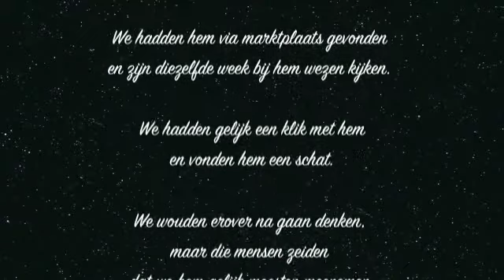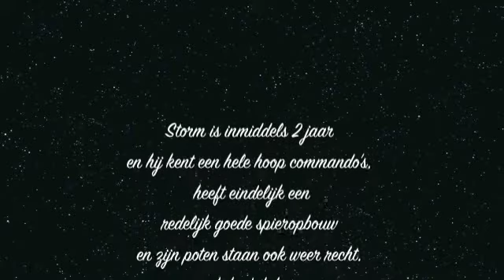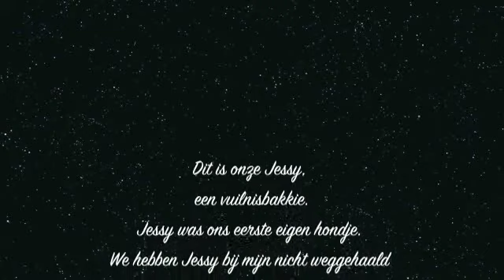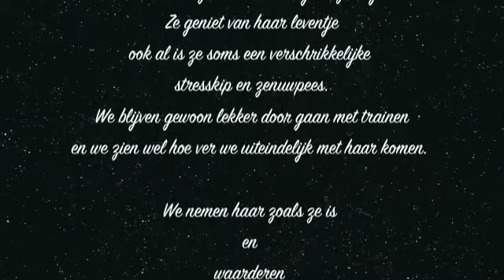de herplaatsertjes Storm en Jesse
de herplaatsertjes